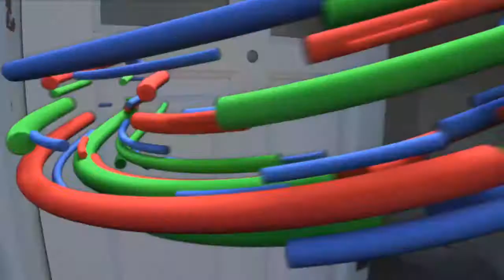Muy Pronto Extreme Makeover 2da Temporada por Telefe